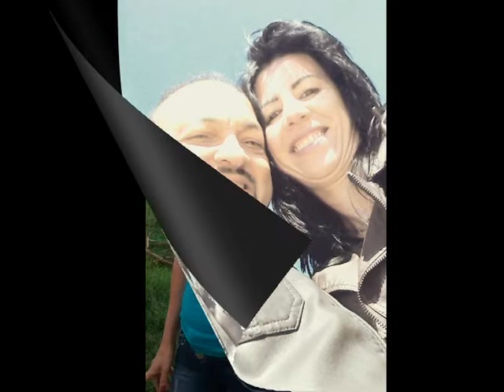Família Luiz Tomé - by louiz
Uma homenagem!
24/01/2015